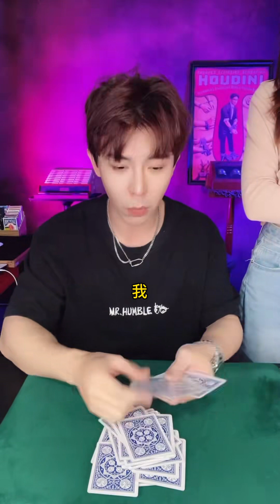饭局聚会万能魔术公式 巴格拉斯#纸牌魔术教学